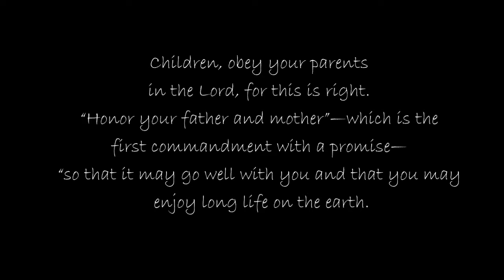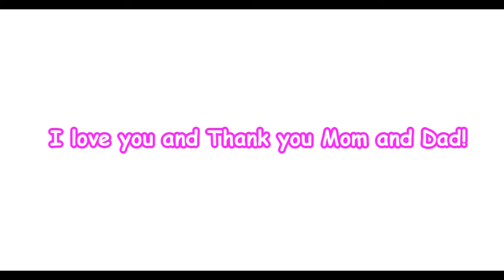Cheung Do Kwan - Courtesy Project